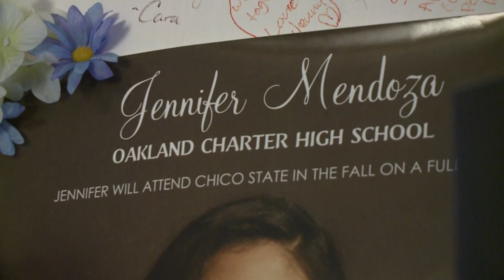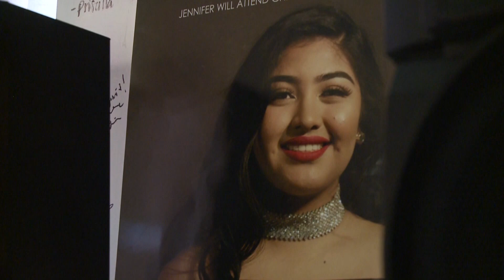Family's Hard Times Motivate Bay Area Scholar In Quest To Become Social Justice Lawyer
Jenny Mendoza has seen many accomplishments as a college student, including internships and academic success. She's also seen her share of tough times. Michelle Griego reports. (3/9/20)